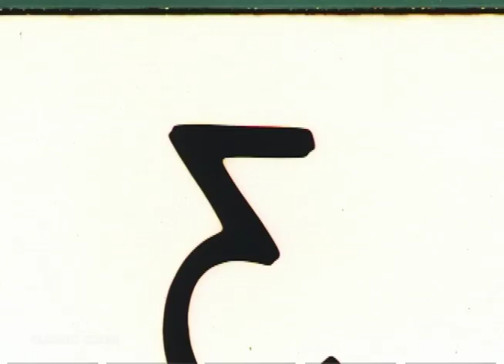Stevie Williams Skateboarding Classic Clips #26 Philly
Name: Stevie Williams
Location: Philly and Los Angeles
Date: 1998 and 2003

Footage from a session at Independence Hall and MORE skatepark. As well as a Day With Stevie skating around LA in 2003. USC ledge gets handled with a massive Switch Heel manny!